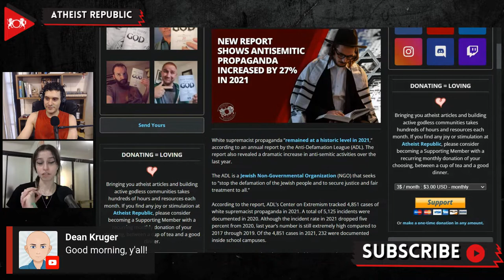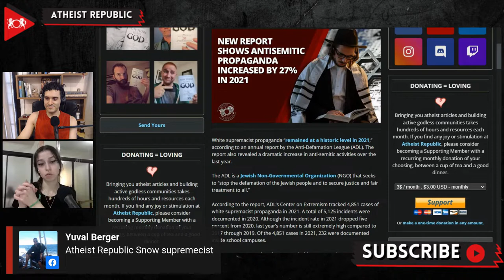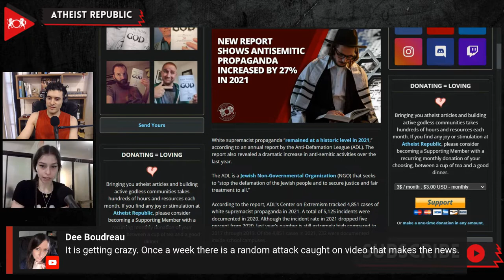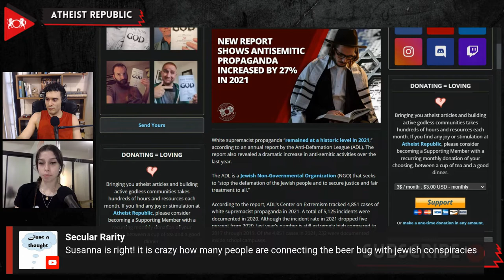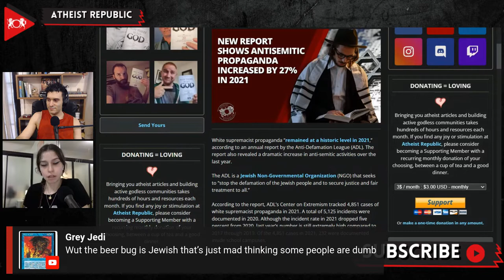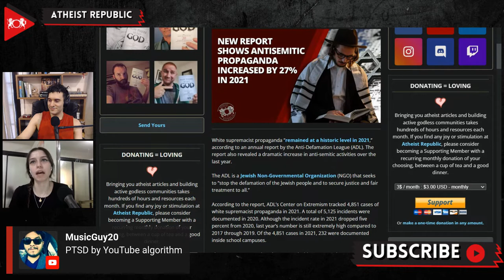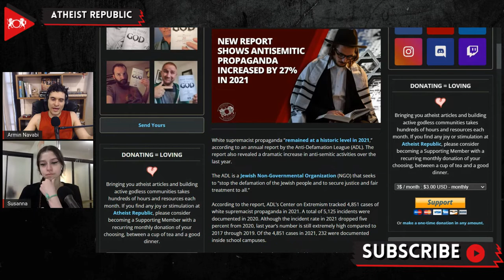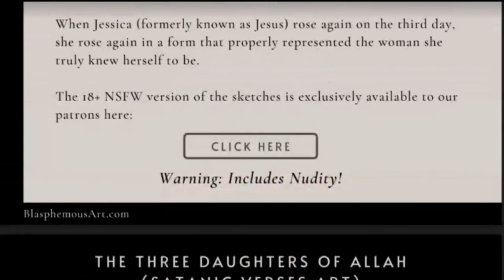Antisemitic Propaganda Increased By 27% In 2021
According to an annual report by the Anti-Defamation League (ADL), White supremacist propaganda “remained at a historic level in 2021.” The report also revealed a dramatic increase in antisemitic activities in 2021. ADL’s Center on Extremism tracked 4,851 cases of white supremacist propaganda in 2021. In 2020, a total of 5,125 incidents were documented. The Center on Extremism reported white supremacist propaganda that uses “antisemitic fliers, stickers, banners, and posters, as well as the use of stenciled graffiti.” The ADL reported that at least 38 white supremacists groups operate in different states. The three main perpetrators are Patriot Front, New Jersey European Heritage Association, and Folkish Resistance Movement. 91% of the white supremacist incidents documented in 2021 were performed by these groups. In terms of antisemitic propaganda, there has been a 27% increase from 2020 to 2021.

Source:
New Report Shows Antisemitic Propaganda Increased by 27% in 2021